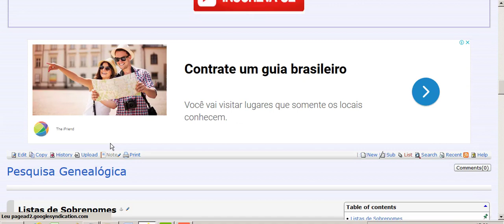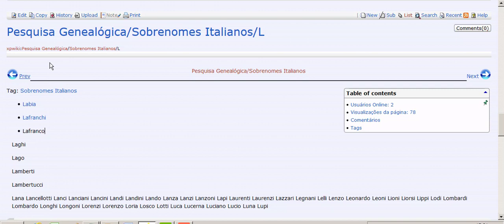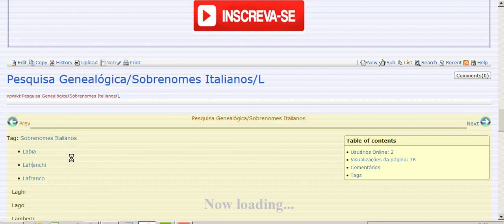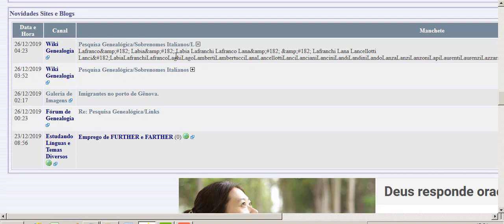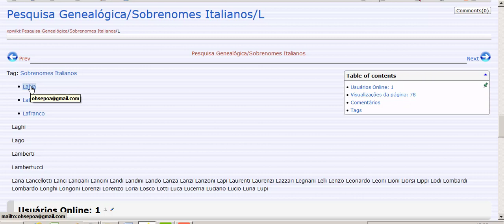Como registrar seu sobrenome e e-mail no site Genealogia.myht.org